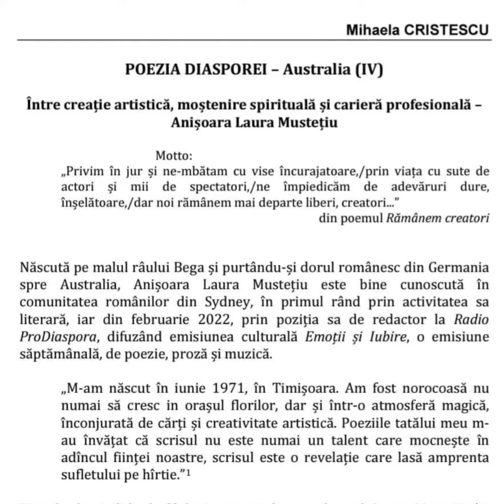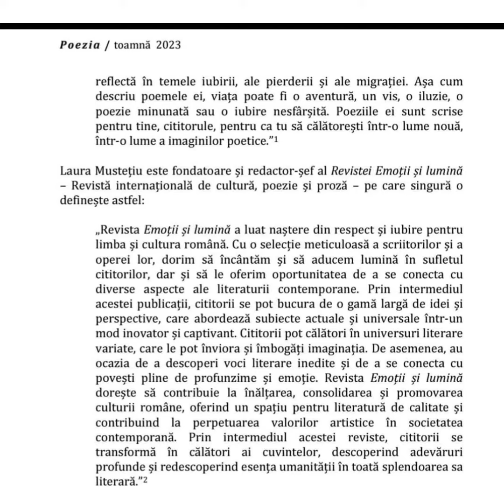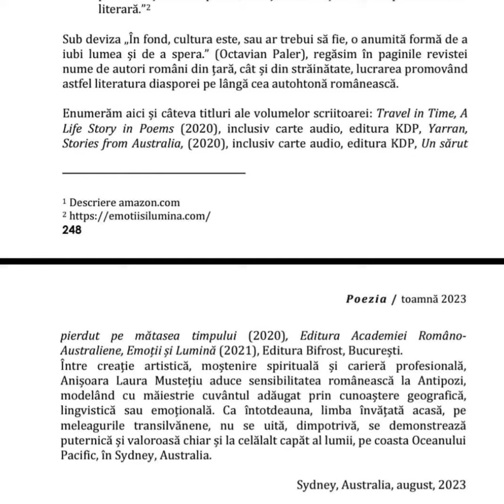POEZIA DIASPOREI, despre Anișoara Laura Mustețiu, articol scris de Mihaela Cristescu